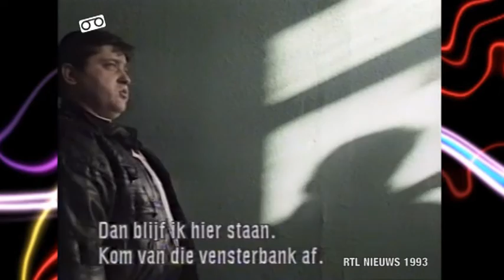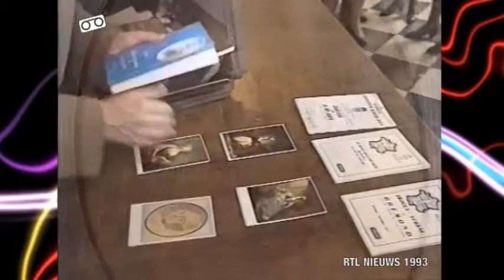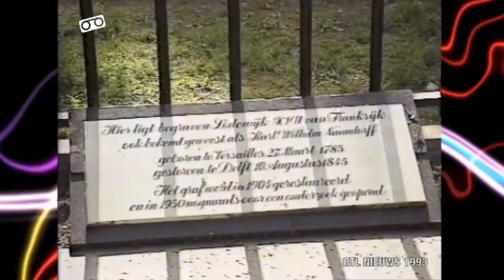RTL Nieuws met Jaap van Meekren (15.05.1993)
Het RTL4 Late nieuws van zaterdag 15 mei 1993. De presentatie is in handen van Jaap van Meekren. Met de volgende onderwerpen: Vredeplan Bosnië, het Europees Songfestival, nieuwe bevelhebber Gorré in Suriname, diplomaat ontvoering in Afghanistan, zelfmoordpogingen in Moskou, de Eredivisie uitslagen en Charles Louis Edmond de Bourbon.